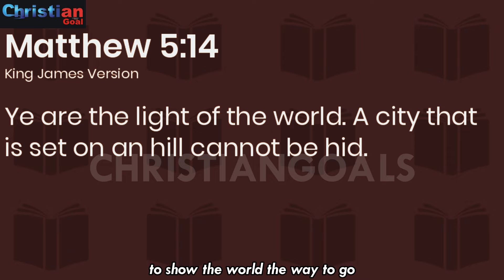Why you should think as an asset Being Salt and Light | Don't be a slave | Bishop David Oyedepo